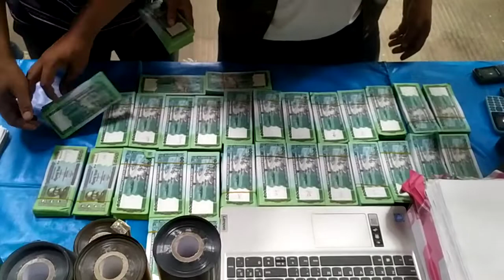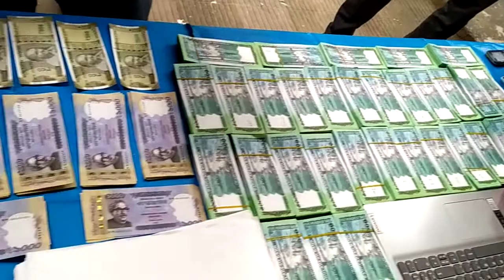ডিবি পুলিশের হাতে জাল টাকার নোটসহ সরঞ্জাম আটক।searchTv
ডিবি পুলিশের হাতে জাল টাকার নোটসহ সরঞ্জাম আটক এ সময় জাল টাকা তৈরীর এক সদস্যকে আটক করেছে ডিবি পুলিশ